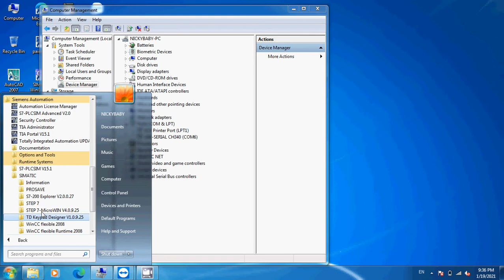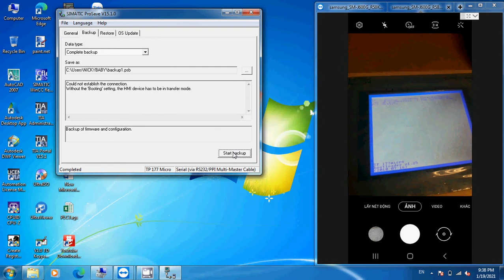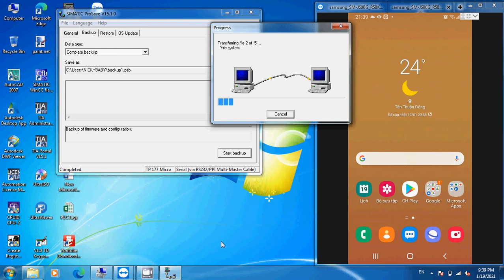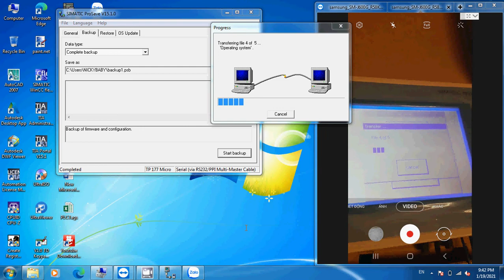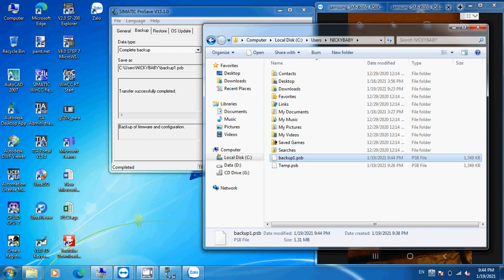Backup HMI Siemens TP177 Micro